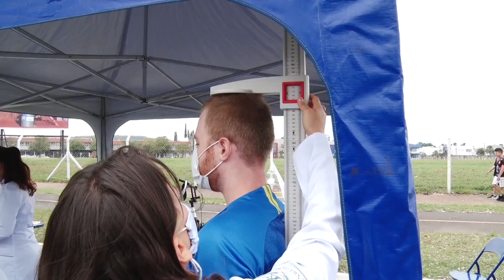Fechamento da Avenida Gurgel aos domingos agrada população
O local aos domingos tem sido ocupado pela população para atividades físicas e de lazer. O Claretiano Centro Universitário, tem marcado presença com a tenda da saúde.